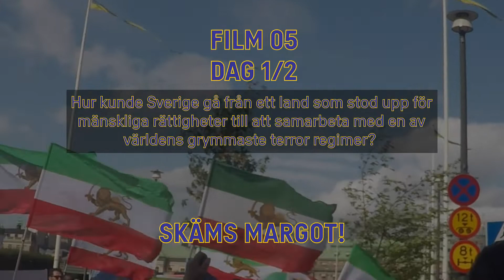En modig och kunnig Iransk kvinna: Därför måste Margot skämmas - Detta är skam!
Sverige möter återigen Irans utrikesminister från islamska terrorregimen. Här talar kvinnor om sveket och att Zarif kommer med blod på sina händer som tillhör deras barn och andra släktingar. Hur kunde Sverige gå från ett land som stod upp för mänskliga rättigheter till att samarbeta med en av världens grymmaste terror regimer? Skäms Margot!

I dag, tisdag 20 augusti 2019, protesterade några iranska grupper på Mynttorget i Stockholm mot Irans utrikesministers statsbesök i Sverige. Javad Zarif träffade Margot Wallström i Riksdagen medans hundratals exil iranier demonstrerade utanför.

Margot Wallström har väldigt goda relationer med övriga terrorgrupper i Mellan Östern och har hyllats av många terroranhängare i Stockholm vid andra tillfällen.

I dag träffade hon en representant som dagligen avrättar Islamiska Regimens motståndare och som har skapat ett land under 40 år som är ett av världens värsta länder för kvinnor.

Om du gillar våran kanal så får du gärna stötta oss!
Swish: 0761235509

OM OSS

Ullis News rapporterar om aktuella ämnen som påverkar samhällets medborgare. Aktuella ämnen är bl a feminism, hederskultur, islamism, yttrandefrihet och politik som kommer beskrivas inte bara ur en vinkel utan flera. Ullis News har den lilla människan i centrum. Den som inte har en egen röst och aldrig uppmärksammas i traditionell media kommer att höras genom vår kanal. Vi kommer också intervjua olika slags makthavare.

Kronans Martell är en grupp som översätter filmer och texter från stora delar av den islamska världen, både bland islamister i mellanöstern men också i Sverige och övriga Europa.

Samarbete mellan Ullis News och Kronas Martell
Syftet med samarbetet är att synliggöra det som inte kommer fram i svensk media inom islamismen. Målsättningen är att publicera material som inte tidigare funnits på svenska. Detta för att ge kunskap och utbilda såväl aktiva politiker som hela svenska folket i komplexa frågor och aktuella ämnen.